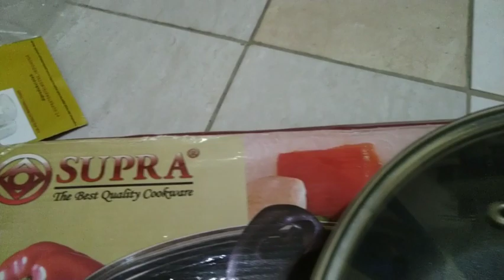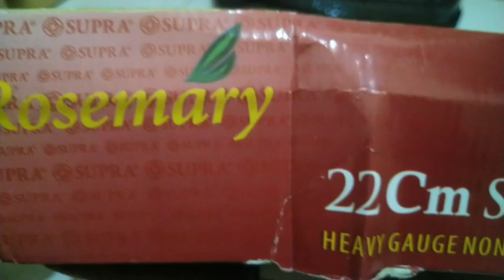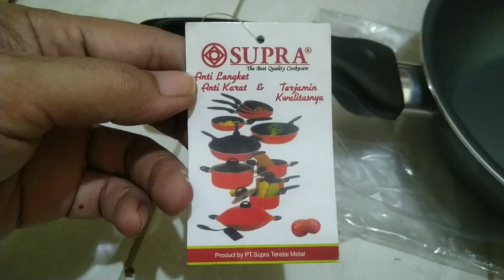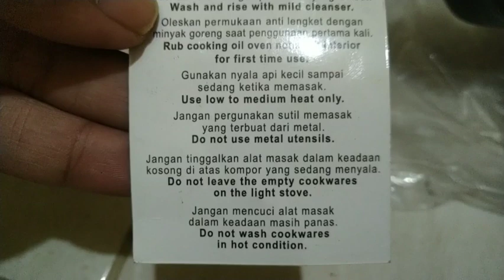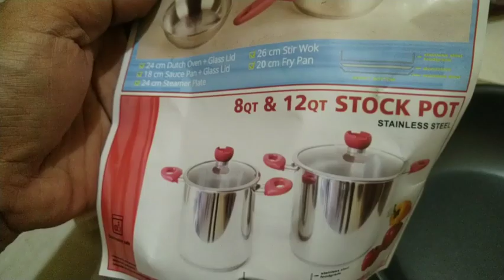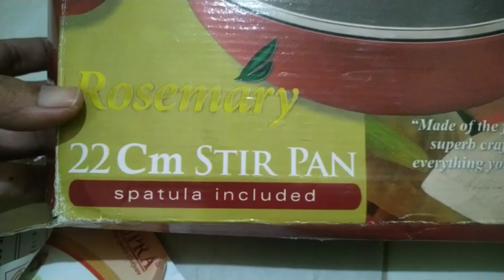SUPRA Rosemary Stir Pan 22 Cm - wajan teflon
Wajan Teflon anti lengket Stir Pan 22 Cm SUPRA Rosemary

Link video KOMPOR LISTRIK MASPION S302 Non Induksi 800 Watt